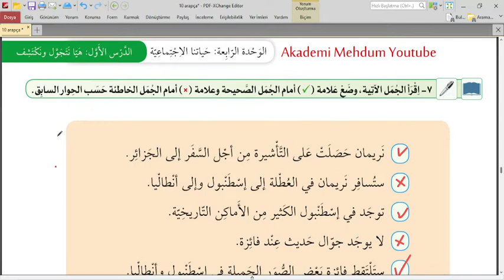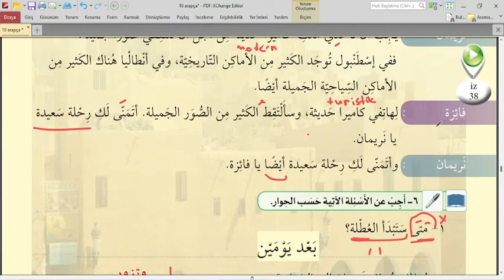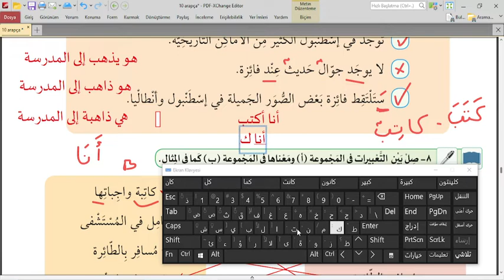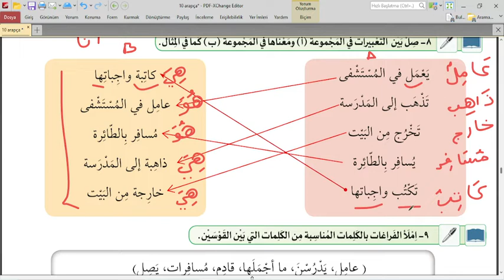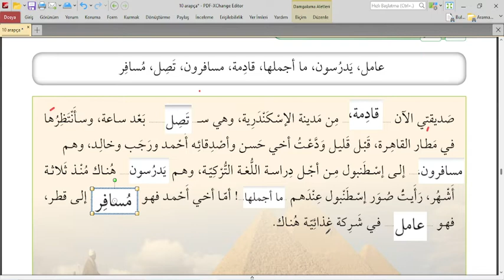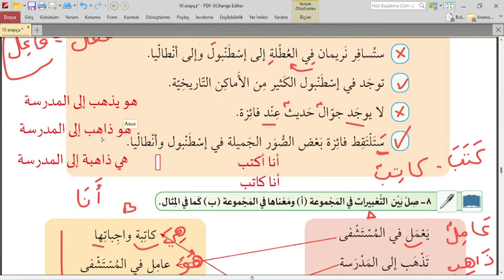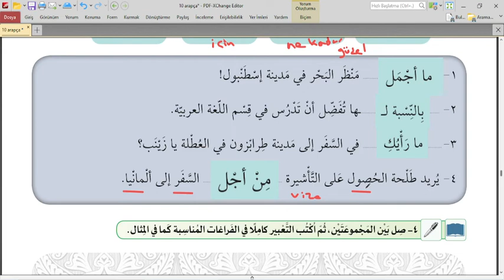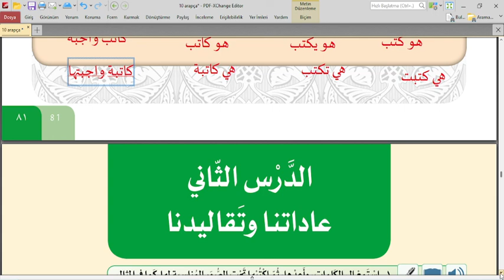10.SINIF ARAPÇA DERS KİTABI CEVAPLARI SAYFA 79 80 81 4.ÜNİTE 1.DERS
10.sınıf arapça ders kitabı cevapları 4.ünite 1.ders cevapları sayfa 79 80 81,
10.SINIF ARAPÇA DERS KİTABI SAYFA 79 80 81,
10.sınıf arapça ders kitabı 4.ünite 1.ders gezelim keşfedelim,
onuncu sınıf arapça sayfa 79 80 81,
10.sınıf arapça sayfa 79 80 81,
10.sınıf arapça sosyal hayatımız,
10.sınıf arapça gezelim ve keşfedelim,
حياتنا الإجتماعي
هيا نتجول ونكتشف
الحج والعمرة
Arapçada gereklilik,  zorunluluk yapısı,
arapçada yeterlilik fiili,
Arapça 1-2 sayılarının temyizi,
Arapça 3-10 arası sayıların temyizi,
Arapça 11-12 sayılarının temyizi,
Arapça 13-20 arası sayıların temyizi,
10.sınıf arapça munfasıl zamirler muttasıl zamirler,
10.sınıf arapça ders kitabı cevapları,
10.sınıf arapça ders kitabı,
10.sınıf arapça konu anlatımı,
10.sınıf arapça duygu dünyam,
Arapça yapabilirim ve yapamam yapıları,
arapça yapman gerekiyor, yapmaman gerekiyor, yapmalısın yapmamalısın cümle yapıları,
kene ve kardeşleri,
inne ve kardeşleri,
10.sınıf arapça 2.dönem 1.yazılı,
10.sınıf arapça kitabı,
10 sınıf arapça,
10. sınıf arapça,
10.sınıf arapça cevapları,
10.sınıf arapça cevap anahtarı,
arapça ders kitabı 10.sınıf cevapları,
10.sınıf arapça çeviri,
10.sınıf arapça ders kitabı cevapları 4.ünite
10.sınıf arapça ders kitabı cevapları
10.sınıf arapça ders kitabı
10.sınıf arapça yıllık plan
10.sınıf arapça ders kitabı 4.ünite cevapları
10.sınıf arapça alıştırmalar
10 sinif arapca cevap anahtari
10.sınıf arapça konu anlatımı
10.sınıf arapça konu anlatımı pdf
10. sınıf arapça zıt anlamlı kelimeler
10. sınıf arapça ders anlatımı video
10.sınıf arapça kelimeler ve anlamları
10 sınıf arapça sayılar konu anlatımı
meb yayınları 10.sınıf arapça ders kitabı cevapları
meb yayınları 10.sınıf arapça metin çevirileri
10.sınıf arapça çalışma kağıdı
10 sınıf arapça çalışma kitabı
10. sınıf arapça harfi cerler
10. sınıf arapça fiil cümlesi
10.sınıf arapça çeviri
10.sınıf arapça test çöz
10.sınıf arapça diyalog çevirileri
10. sınıf arapça metin çevirileri
10.sınıf arapça fiil çekimleri
10.sınıf arapça tekil çoğul
10.sınıf arapça ders kitabı çevirileri
10.sınıf arapça etkileşimli kitap
10. sınıf arapça etkinlikleri
10.sınıf arapça eş ve zıt anlamlı kelimeler
10.sınıf arapça emir fiil çekimi
10.sınıf arapça eba
10. sınıf arapça kitabı eba
10. sınıf arapça muzari fiil çekimi
10. sınıf arapça
imam hatip 10. sınıf arapça ders anlatımı
10.sınıf arapça 2.dönem yazılı,
10.sınıf arapça 2.dönem 1.yazılı,
arapça metin çözümle,
arapça 10 a kadar sayılar,
arapça 100 e kadar sayılar,
How can we learn arabic leanguage,
how can we teach arabic leanguage,
how can we learn turkish leanguage,
how can we teach turkish leanguage,
arapça 10 kadar sayma,
arapça 10 ders kitabı,
munfasıl zamirler,
muttasıl zamirler,
arapça renkler,
arapça ülkeler,
10.sınıf arapça yazılı sınav,
arapça sınav yazılı,
arapça yönler,
arapça öğren,
learn arabic,
sıfırdan arapça,
10.sınıf arapça sınav,
arapça 10 cevapları,
10.SINIF ARAPÇA YAZILI,
learn arabic,
learnturkish,

arapça rakamlar 100 e kadar,
akademi mehdum,
mehdum akademi,
kolay arapça,
pratik arapça,
learn arabic,
sarf ve nahiv dersleri,
arapça dil bilgisi fiil isim sıfat ,
pratik arapça öğrenme metotları,
arapça konuşma teknikleri,
arabic leanguage,
hızlı arapça,
arapça öğreniyorum 10
الإنسان والمحبة
أحب وطني
تعليم اللغة العربية,
تعليم اللغة العربية للاطفال,
تعليم اللغة العربية للاتراك,
تعليم اللغة العربية الفصحى,
تعليم اللغة العربية لغير الناطقين بها,
تعليم اللغة العربية للصف الاول الابتدائى,
تعليم اللغة العربية فصحى,
تعليم اللغة العربية من الصفر,
تعليم اللغة العربية للكبار,
تعليم اللغة العربية للأطفال من 2 5 سنوات,
تعليم اللغة العربية سنة 5
اللغة العربية للصف العاشر الفصل الاول,
اللغة العربية للصف العاشر المنهج الجديد,
اللغة العربية للصف العاشر الفصل الثاني,
اللغة العربية للصف العاشر الفصل الاول الحال,
اللغة العربية للصف العاشر الفصل الاول العروض,
اللغة العربية للصف العاشر الفصل الاول صاحب الجنتين,
اللغة العربية للصف العاشر الفصل الاول المنهاج الجديد,
اللغة العربية للصف العاشر الفصل الاول القدس روح فلسطين

önlisans arapça,
aöf arapça,